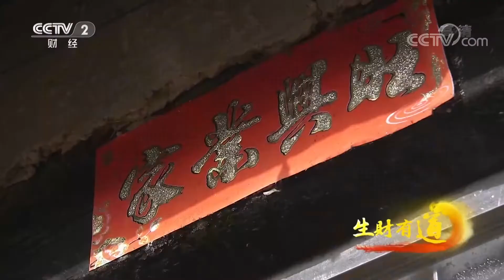《生财有道》 20220505 乡村振兴·青春力量：返乡创业进行时|CCTV财经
本期节目主要内容：
   助力乡村振兴，凝聚青春力量。以乡村特色资源为基石，以创新苦干为路径，中国的绿水青山里，到处孕育着商机。乡村振兴的时代大潮催生着乡村产业的蓬勃发展，一个个年轻的新农人，已经在家乡的热土上，用智慧和汗水写下了最美的青春乐章。
（《生财有道》 20220505 乡村振兴·青春力量：返乡创业进行时）